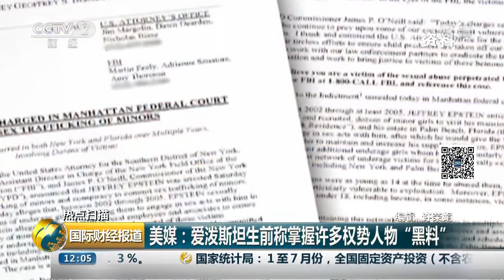[国际财经报道]热点扫描 亿万富翁狱中身亡 美媒称狱警疑似伪造值班日志| CCTV财经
热点扫描，亿万富翁狱中身亡，美媒称狱警疑似伪造值班日志。